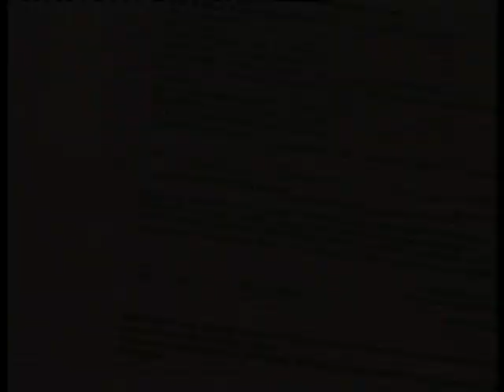Ajun la Satu Nou 2011